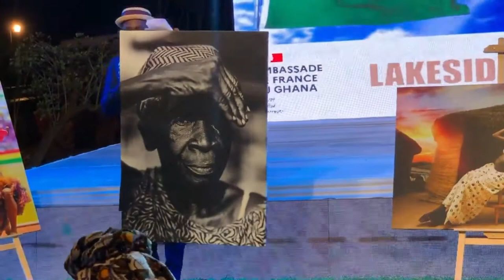Nana Kwame Bediako Cheddar buys a portrait for $2000 at twinsdntbeg Photo Exhibition